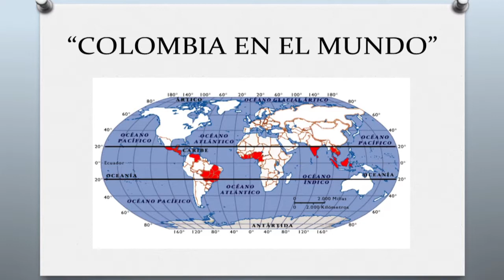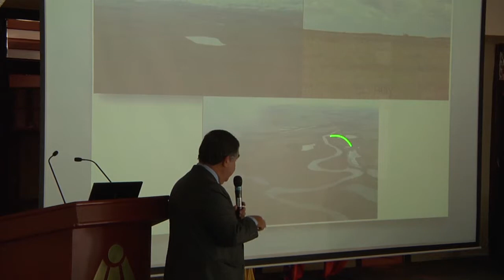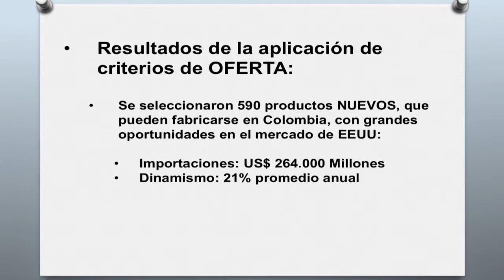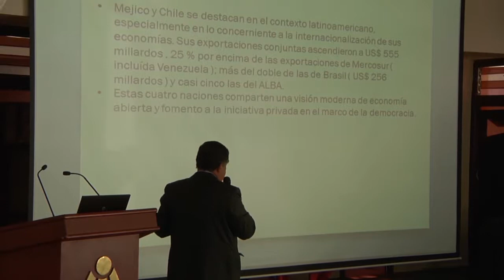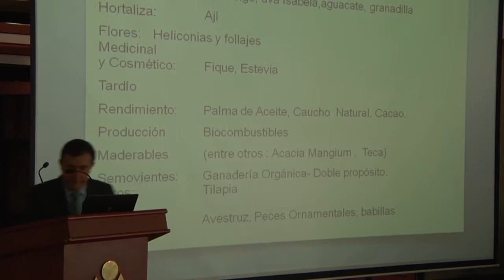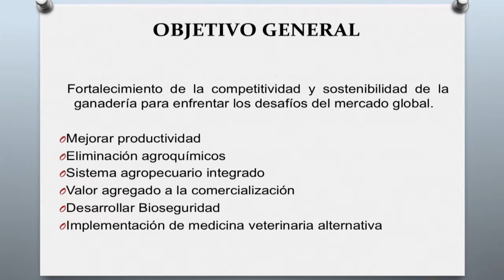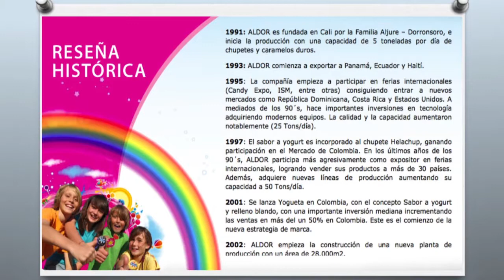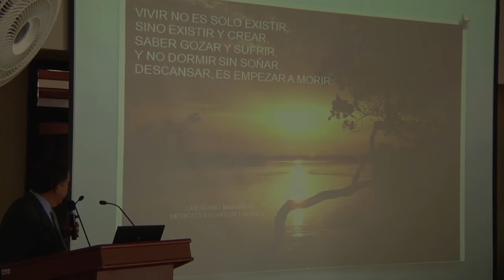Visión Tolima 2025 - Fernando Murgueitio - Agroindustria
Actualización de la Visión Tolima 2025. Dr. Luis Fernando Murgueitio.
Foro: pasado, presente y futuro de la agroindustria en el Tolima.
Universidad de Ibagué, abril 26 de 2013